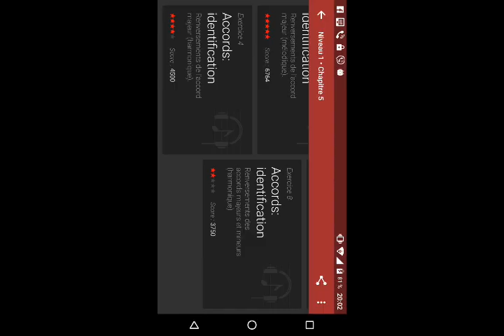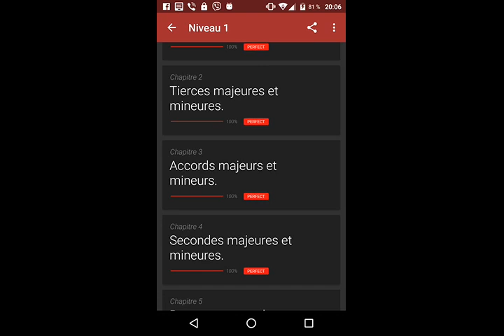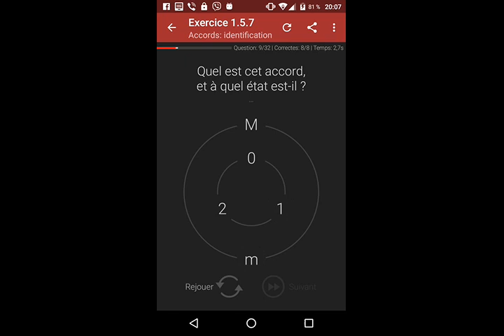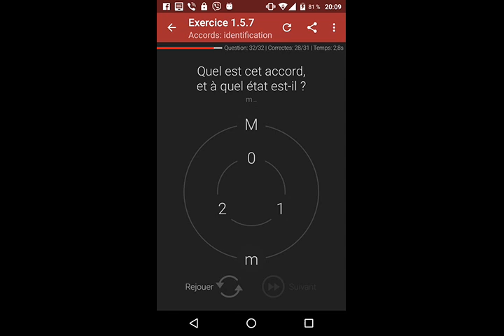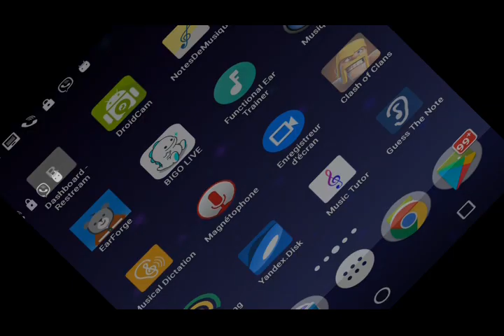Link03.

QIWI- GUBAEVEVGENIYMAR

GUBAEVEVGENIYMAR